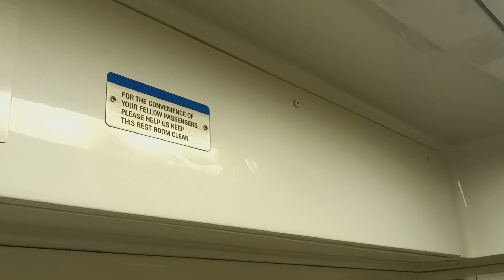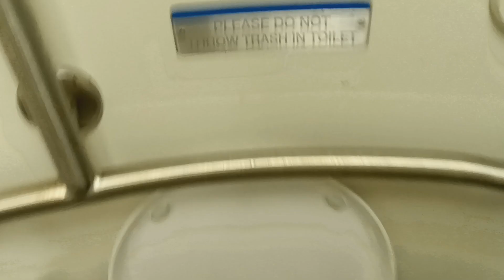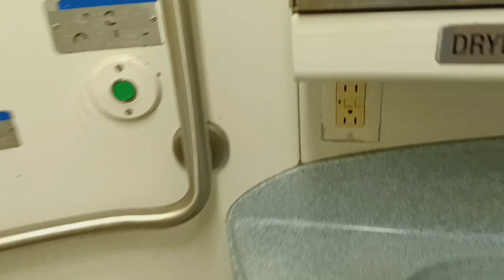MTA Long Island Railroad M7 restroom